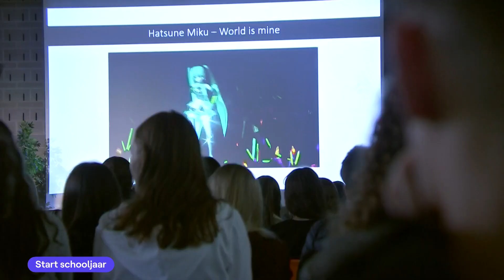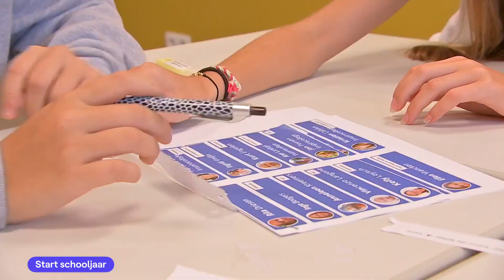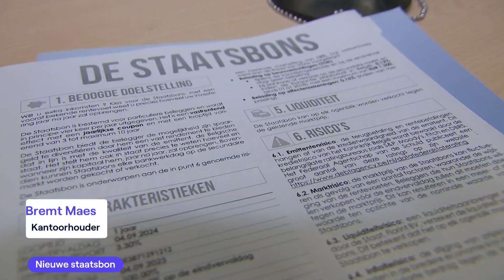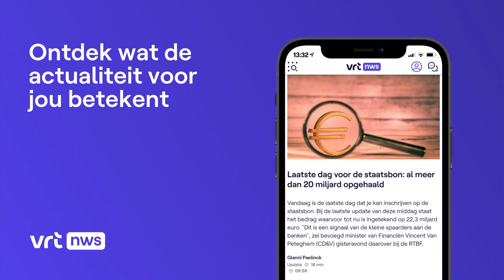VRT NWS journaal - vrijdag 1 september 2023 om 13:00 | VRT MAX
VRT NWS journaal 13u van vrijdag 1 september 2023. Bekijk de aflevering van vrijdag 1 september 2023 om 13:00 met VRT MAX via de site of app.